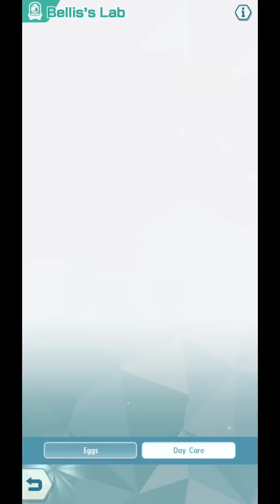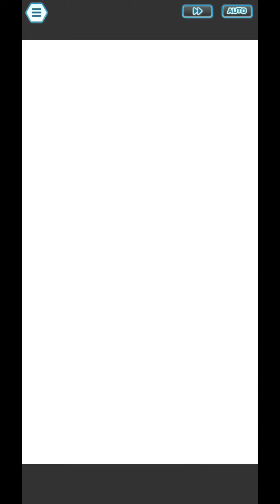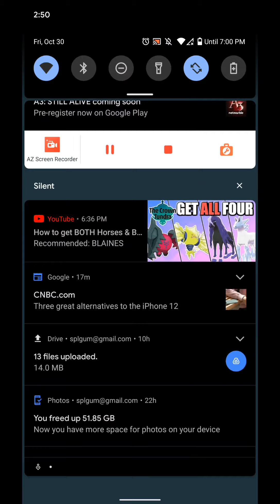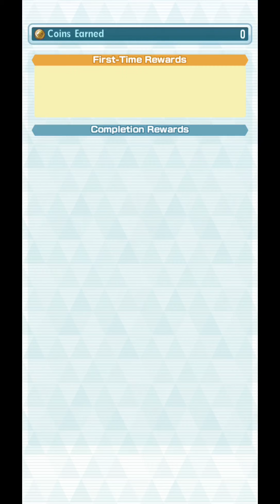[Pokemon Masters EX] Dazzling Dizzying Battle Stage - Challenge Pasio's Trainers: Parts 1-5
For those who are simpi- I mean, scouting, for Lisia, please send me your Sync Pair Scout attempt videos so I can feature you on a reaction video! Best of luck!

There are so many different Sync Pairs that are coming out on November. Watch my Discord Discussion on which Sync Pair/s to scout for: